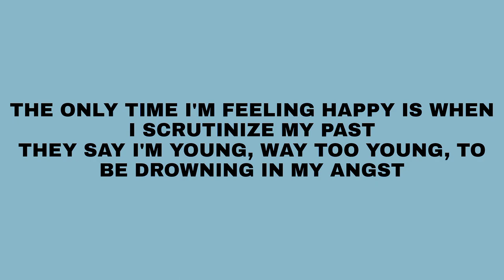DANTE KBRCK - ALONE!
FIRST SINGLE AND TITLE SONG FROM A 10 SONG MIXTAPE.

WRITTEN AND PRODUCED: DANTE KBRCK
MIXED AND MASTERED: DESERTTJOE
RECORDED: THE RECORDINGSTUDIO

ALONE! Lyrics

VERSE ONE

Do you ever feel alone and truly so forlorn
With hope of being borne once you see the dawn
The only time I’m feeling happy is when I scrutinize my past They say I’m young, I’m way too young to be drowning in my angst
I never tranquilize my thoughts now listen to my podcast
I’ll never ostracize the fact that my mind is like a contrast And once I dive inside my thoughts I always seem to come back
With massive stones to throw away into my empty glass home
Do you ever feel scorned? Like you never loved?
Treated like a thorn cause you spend your time alone
I know some people doing drugs to really feel adorned
They still alive and always kicking but the family does mourn And to my music you my emotional crutch
The only one I tell the truth cause I’m way too detached
The only one I tell my flaws cause I have no one to trust
And drown my angst inside these songs I keep no fingers on the pulse

VERSE TWO

Have you ever felt love and all of its warmth?
Feeling like you flying with the doves above the clouds Feeling like somebody got you back with or with out Restrictions and the bullshit people tend to bow their heads to
And then fall out of love and feeling like you crashed
And then you tell those lies like “everything will never last” Even though you feel the loss and think the shit you could’ve had
That’s how I’m really feeling when I contemplate my past Nostalgia will harass, your mind and then molest
The present till the sand in hourglass is out at last
Perverted yes I know think all the shit you could surpass
This is not a dope rhyme but metaphysic forecast
Blind me from the people I love they the reason I hurt
They always switch and change sides I’m always left in the dirt
It’s like I’m stuck in a house that was left to get burned
So just blind from the people cause I’m tired of the hurt
I find myself looking for ways to truly get away
And through my music is my way to truly fly away
It’s like a shadow of myself I get to feel the change
Not just for me but for the person feeling the same way

OUTRO

DO YOU EVER FEEL ALONE? Do you ever feel alone?
DO YOU EVER FELT ALONE? Do you ever feel alone?
DO YOU EVER FEEL ALONE WITH NO WHERE TO GO?
DO YOU EVER FELT ALONE? Do you ever feel alone? DO YOU EVER FEEL ALONE AND SO FORLORN?

Fin.